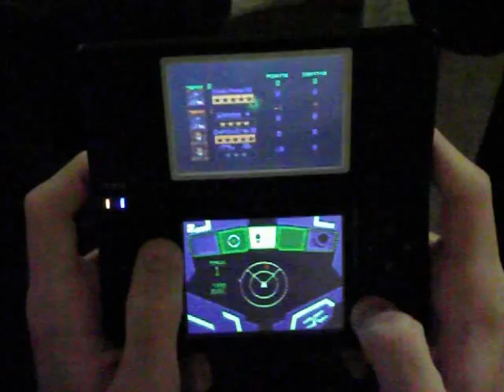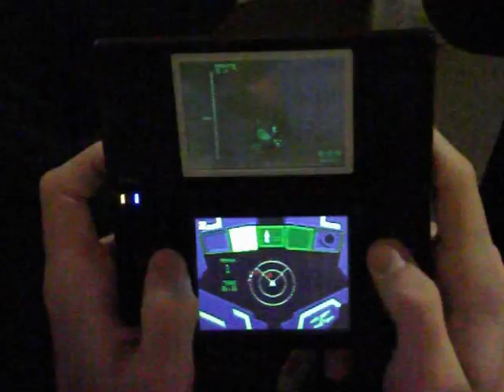Xero v.3 players (1v3) FT. Infinite/0, Andre Z and Player 5 /0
Its hard to see, but the end score is 3-0 for xero. Excuse the fail filming, it was what I could do not to completely fail in the last minute of the game. note, this is opnly the final minute or so of the game.